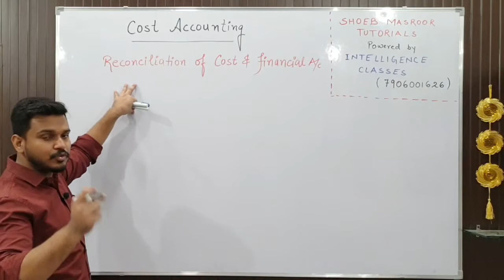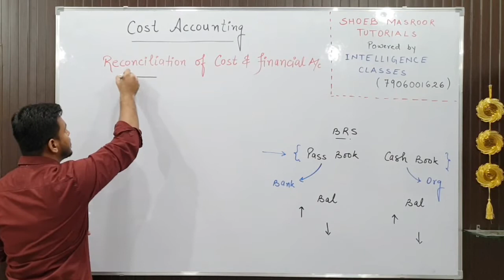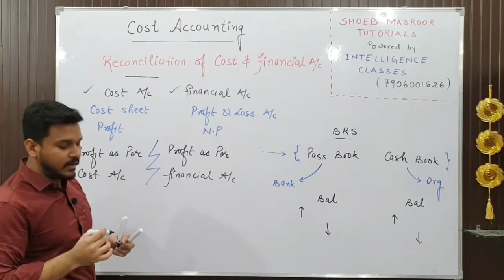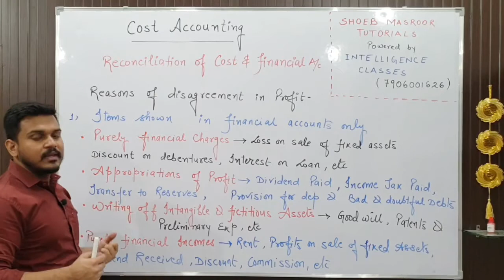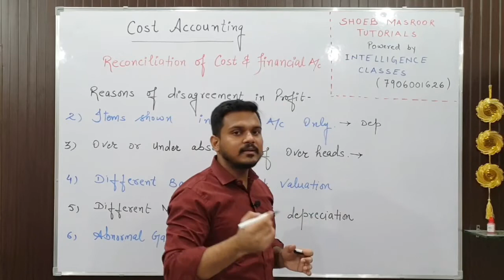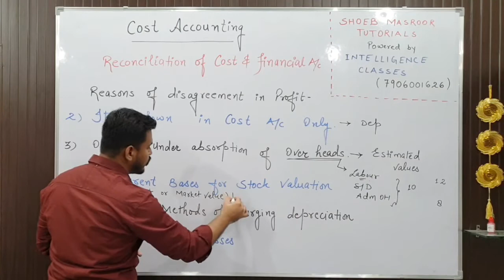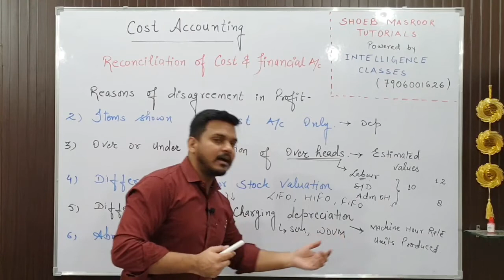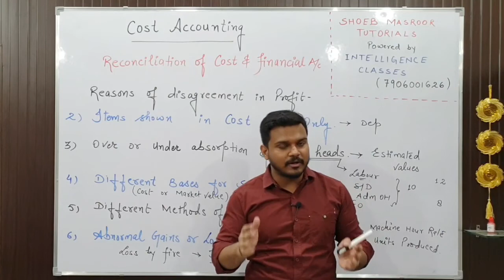Reconciliation of Cost And Financial Accounts | Cost Accounting | B.Com | M.Com | Class 1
An INTRODUCTION to Reconciliation of cost and financial accounts with reasons of disagreement between profits is discussed in the lecture.